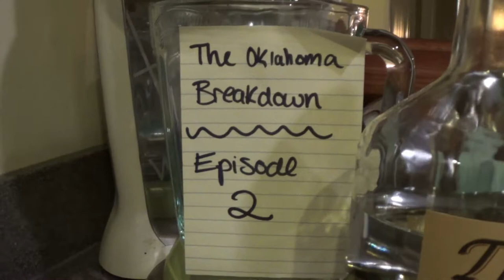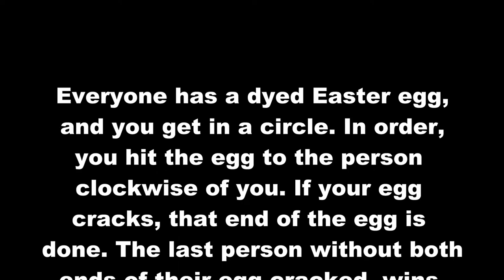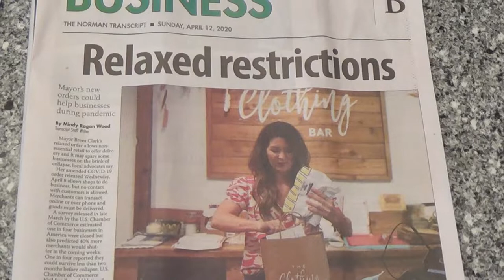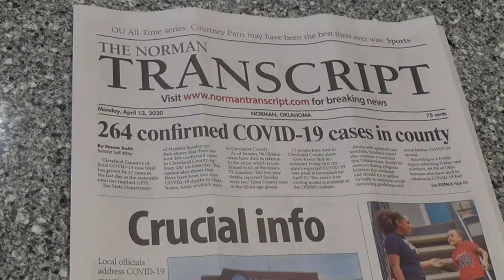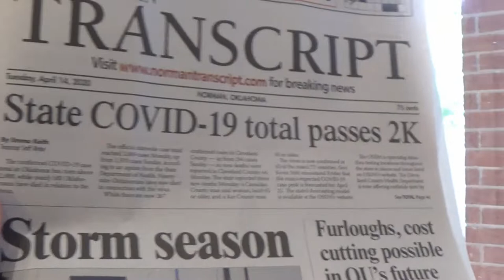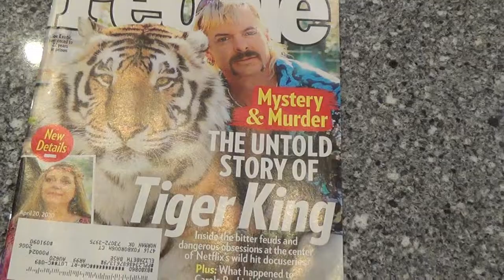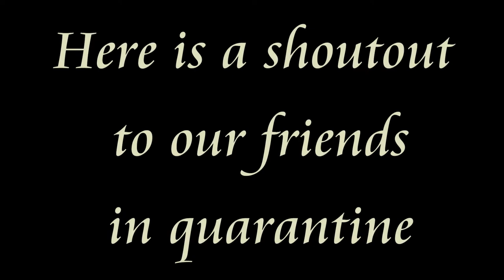The Oklahoma Breakdown; Episode 2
The Base and Gipson families continue to quarantine together during the COVID-19 pandemic. This episode is a little slower and more reflective of the  things to celebrate in our daily lives. The purpose of this is to be an ongoing record of our experiences so that we can one day look back and remember (also, I have a lot of time on my hands).

Episode 3 will be more upbeat and will feature The Family's excursion to Lake Texoma. Get ready for that one.

Credits:
Editing Software - Corel VideoStudio, Ultimate Version
Editing and most filming - Elise Base

Music
- Shambala by Three Dog Night
- On the Nature of Daylight by Max Richter
- Oklahoma Breakdown by Stoney LaRue